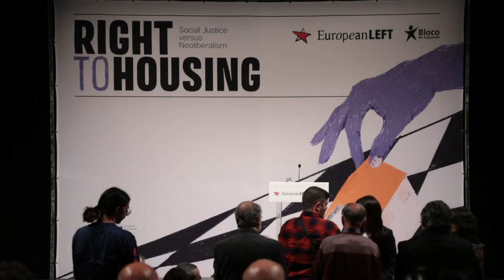Seminário da Habitação - Sessão de encerramento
Com intervenções de Waltraud Fritz (Kommunistische Partei Österreichs, Áustria) e Mariana Mortágua, coordenadora do Bloco de Esquerda.